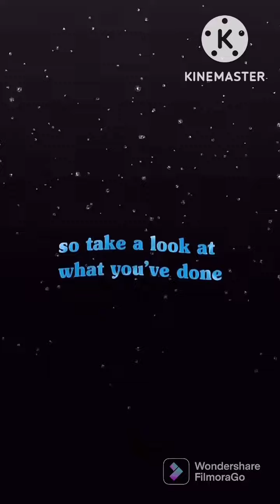My filmorago edits (Roblox ocs)